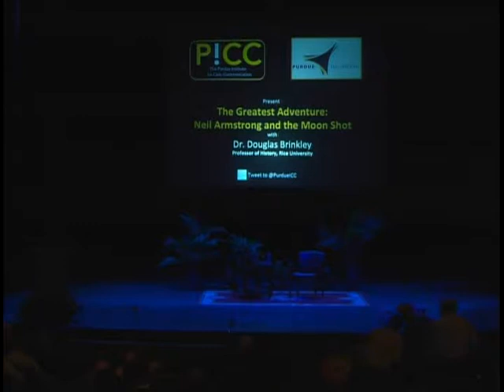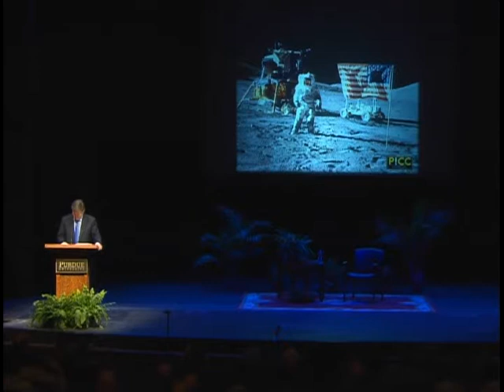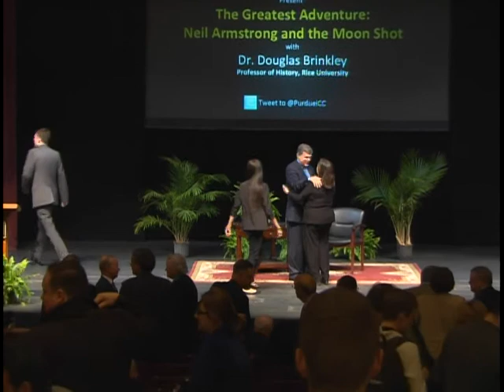The Greatest Adventure: Neil Armstrong and the Moonshot with Douglas Brinkley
Organized by the Purdue Institute for Civic Communication, Rice University Professor and notable historian Douglas Brinkley visits Purdue University to speak about it's greatest alum - Neil Armstrong.

The talk, entitled "The Greatest Adventure: Neil Armstrong and the Moonshot" was given on 4/2/2014 in Loeb Playhouse at Purdue University.

Find out more about the Purdue Institute for Civic Communication at our